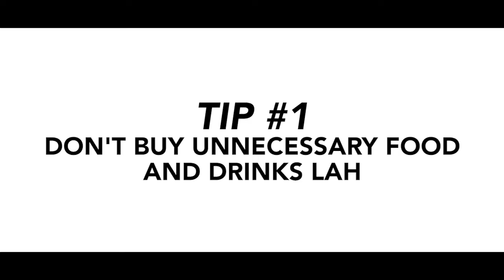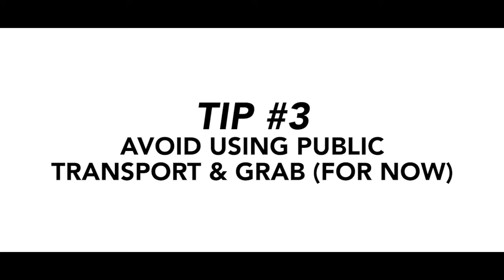ACTS TEENS MISSIONS 18 PROMO #5 - HOW TO SAVE MONEY